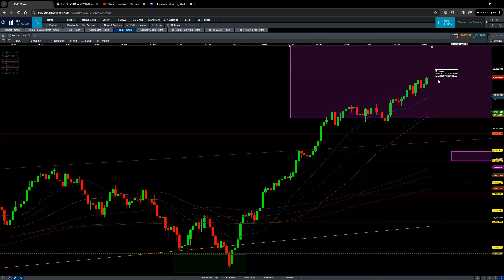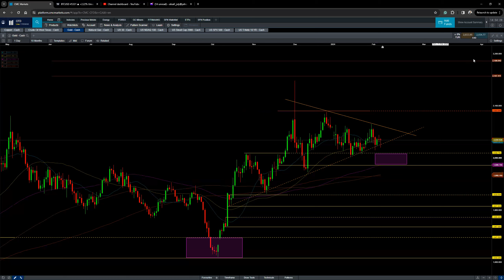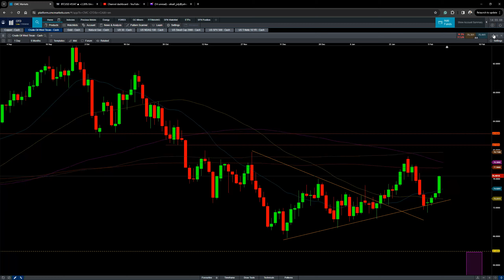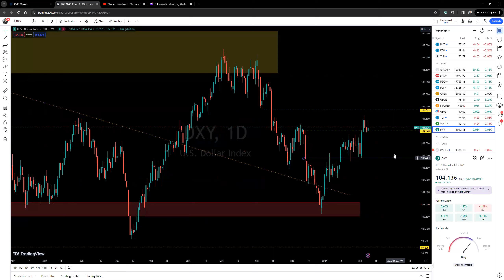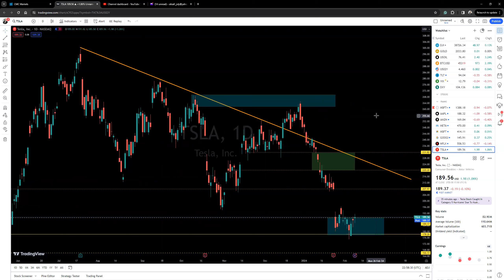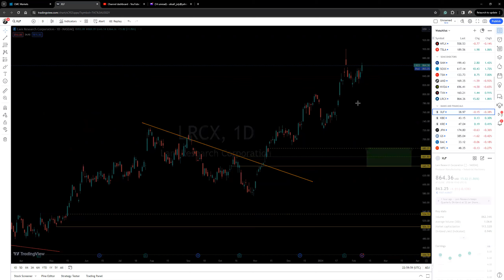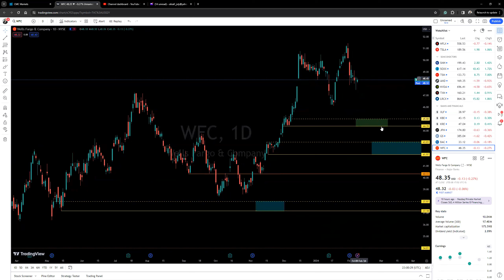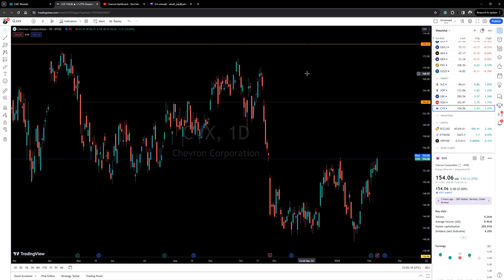Light Volume Session!!! disney rocketing up StockMarket analysis of S&P500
Contents in this video:
00:00 - Introduction
00:10 - S&P 500 spx price action analysis
02:08 - Nasdaq ndx price action analysis
02:55 - Dow Jones Industrial Average us30 price action analysis
04:18 - Gold gold analysis
06:25 - Crude wti analysis
07:35 - bitcoin analysis
08:04 - Individual